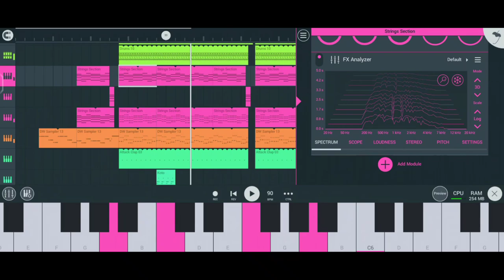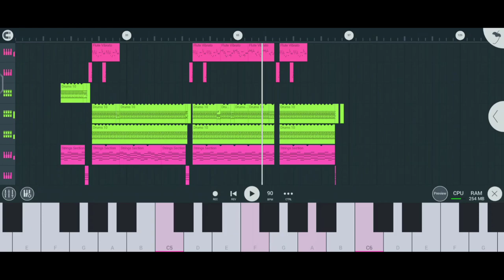BOLLYWOOD DHOLAK WITH SANTALI MELODY ( SANTALI NO COPYRIGHT BGM ) Santali B1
If you like this beat/Song or Remix please support me.

Title. BOLLYWOOD DHOLAK WITH SANTALI MELODY ( SANTALI NO COPYRIGHT BGM ) Santali B1

PRODUCED BY.@SantaliB1

Please Support Me For My Hard Work And tell me what kind of music you like .

Santali no copyright song
Fl studio mobile Santali music making
Fl studio 21 Santali music making
Hindi x Santali mix
English x Santali mix
Santali dj songs
Santali remix song
Santali music for short film
SANTALI TREND

tags.